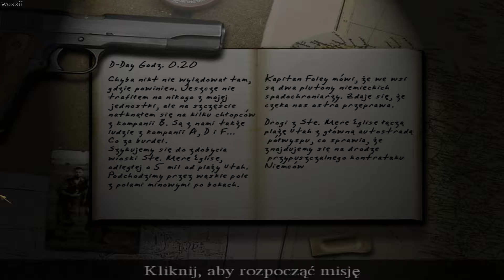Call of Duty 1 Mission #3 - Ste. Mere Englise cz. 1 [Walkthrough]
Po kilku latach od premiery i sukcesach, jakie seria odniosła na światowych rynkach, koncern Activision postanowił przypomnieć graczom pierwszą część Call of Duty, której dodano podtytuł Classic i udostępniono w usługach Xbox Live i PlayStation Network. Call of Duty to pierwsza gra ekipy Infinity Ward, zespołu doświadczonych profesjonalistów, którzy zanim założyli własną firmę, brali między innymi udział w procesie tworzenia jednej z ciekawszych i popularniejszych gier wideo (FPS) z akcją umiejscowioną w okresie II Wojny Światowej - Medal of Honor: Allied Assault. Kontynuując modę na wojenne strzelaniny, Call of Duty udało się przebić sukces poprzedników i stać się najlepszą i najbardziej wciągającą z gier podejmujących tę tematykę. W ciągu czterech kampanii podzielonych na 24 misje gracz ma okazję wcielić się zarówno w czerwonoarmistę, jak i brytyjskiego komandosa i amerykańskiego spadochroniarza biorącego udział w operacji na terenie Normandii. Autorzy gry starali się jak najwierniej odwzorować umundurowanie i broń ówczesnych żołnierzy, a także maksymalnie zintensyfikować klimat zagrożenia i wojny. Walczące duże grupy żołnierzy, potężne, ogłuszające wybuchy, zadania wymagające dyskrecji czy też możliwość przejażdżki czołgiem to tylko część atrakcji przygotowanych przez studio Infinity Ward. Wizualny poziom co prawda nie przystaje już do dzisiaj obecnych standardów, niemniej jednak gra oferuje całkiem udany tryb multiplayer, który może stanowić konkurencję nawet dla nieco nowszych gier z tego gatunku.